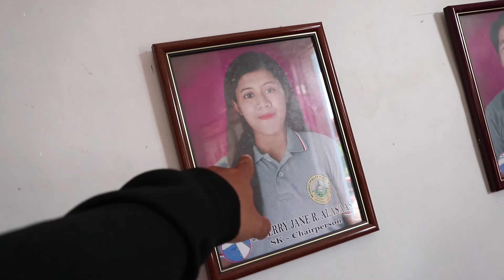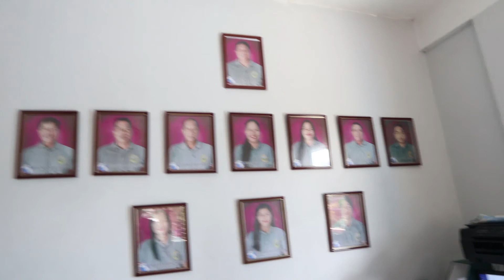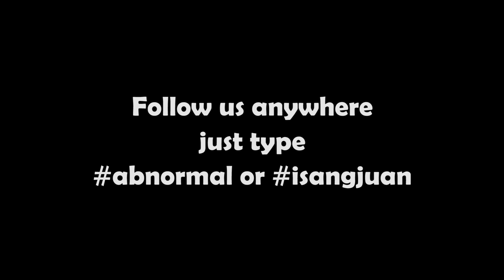COMPLETE THE SENTENCE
Naisip Kong alamin ang massive downloaded program ng mga tao ngaung 2021. Dito natin malalaman kung anu anu ang mga na absorb nila from media

Tiktok and YouTube : ISANG JUAN SHOW

And FOLLOW US anywhere
Just type isangjuan or abnormal or isangjuanshow

PARANG AWA NYO NA🙏😅😭😊